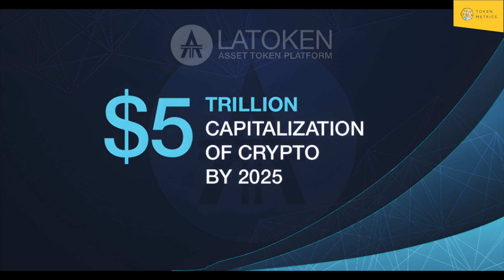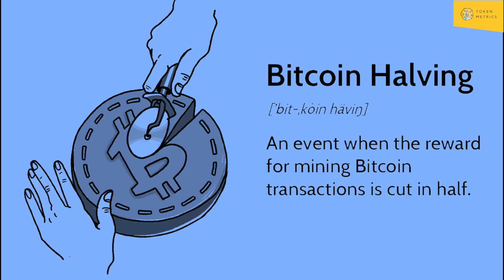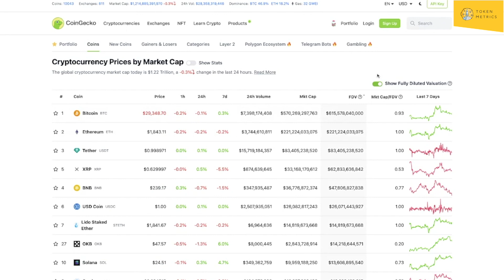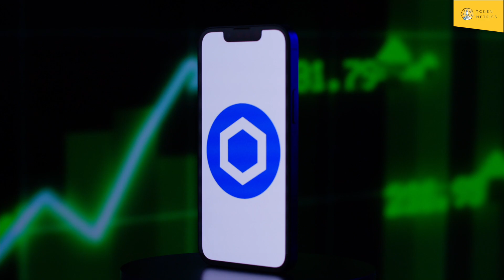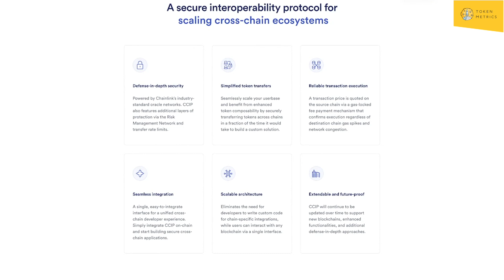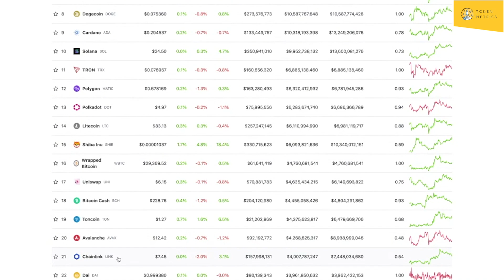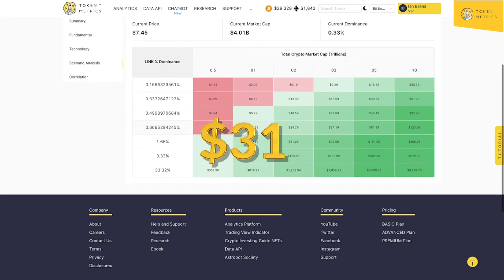Chainlink (LINK) Price Prediction: 🚀 How High Can LINK Realistically Go This Market Cycle?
Ever wondered about the potential of Chainlink reaching a whopping $155? Dive into our comprehensive Chainlink price prediction analysis. From its current standing at $7.45 to the ambitious moonshot dreams of $155, we break down every scenario. Discover the role of Chainlink as the web 3 oracle and its market dynamics. Will Chainlink dominate the crypto space as a top 5 coin by market cap? 🌐🔗

Introduction - 0:00-2:29
Trending Coins of the Week (Audience Poll) - 2:30-7:32
Trending Coin of the Week Result - 7:33-8:52
Chainlink Price Prediction - 8:53-14:59
Chainlink Project Overview - 15:00-21:38
Ask Me Anything - 21:39-23:21
Akash Network Price Prediction (AMA) - 23:22-30:59
CKB Price Prediction (AMA) - 31:00-37:02
Ask Me Anything - 37:03-51:39
Injective Protocol Price Prediction - 51:40-1:00:06
Avalanche Protocol Price Prediction - 1:00:07-1:10:46
Outro - 1:10:47-1:11:12